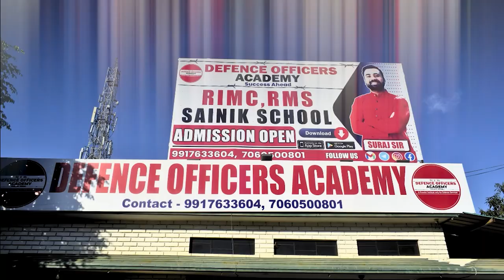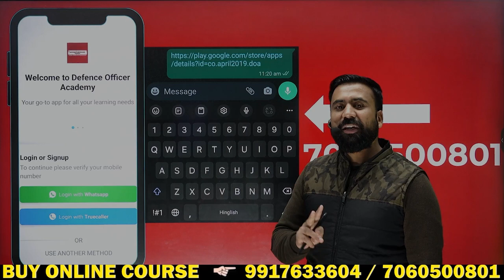HOW TO LOGIN DEFENCE OFFICERS ACADEMY APP | DEFENCE OFFICERS ACADEMY APP से कोर्स कैसे DOWNLOAD करें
⭐  𝑨𝒏𝒅𝒓𝒐𝒊𝒅:
       ✅  𝐸𝑛𝑡𝑒𝑟 𝑂𝑇𝑃
⭐  𝑷𝑪/𝑳𝒂𝒑𝒕𝒐𝒑:

Schedule :
Morning classes 5 to 6: 30 am.
Monday : Math
Tuesday: Gk
Wednesday: English
Thursday: Math
Friday : Gk
Saturday : English

Suraj Sir
DEFENCE OFFICERS ACADEMY
🎯 𝚁𝙸𝙼𝙲 𝙲𝚘𝚊𝚌𝚑𝚒𝚗𝚐
R𝚎𝚐𝚒𝚜𝚝𝚛𝚊𝚝𝚒𝚘𝚗 𝙾𝚙𝚎𝚗
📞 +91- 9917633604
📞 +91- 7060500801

rimc videos
military school
rimc coaching
sainik school coaching fee
rms coaching
sainik school
mock test
current affairs
all india military school mock test,current affair 2023